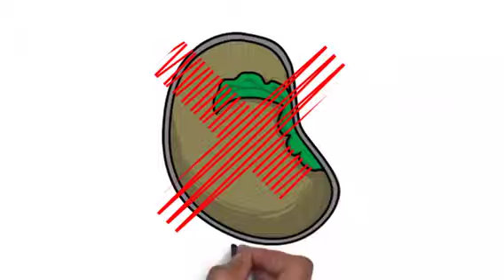उत्तम आर्जव , दसलक्षण पर्व , Animated stories on JAIN Festival